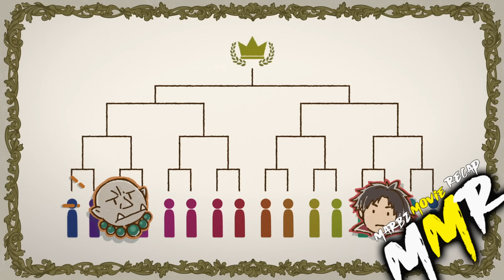EP. 1-6 MAHINANG F-RANK GINULAT ANG LAHAT SA KAKAIBA NITONG LAKAS KAHIT NA ITOY NASA MAHINANG RANK!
Ep. 6 01:07:48

Hello mga lods Kung interested ka sa mga Tagalog Anime Recap natin